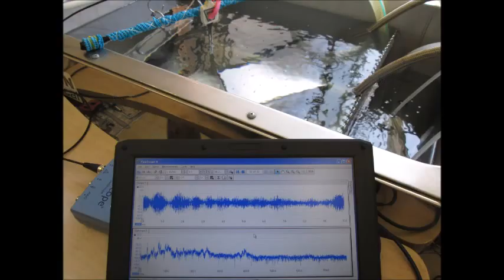スライドショー 超音波実験写真 Ultrasonic experiment photo